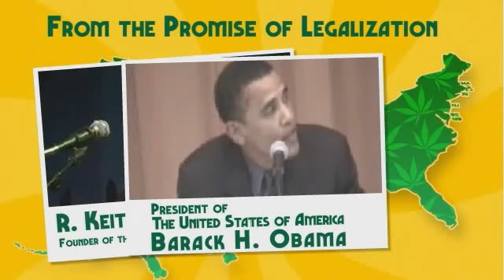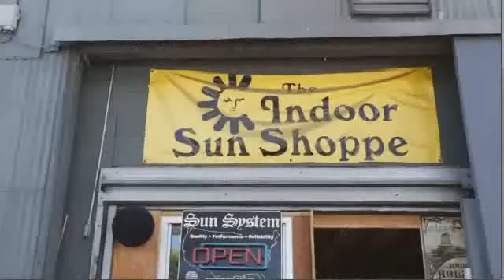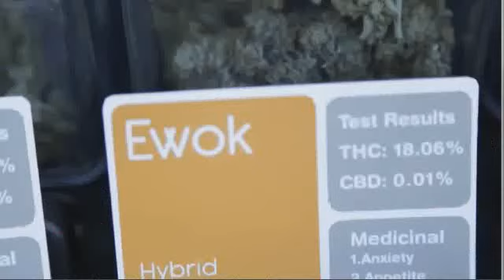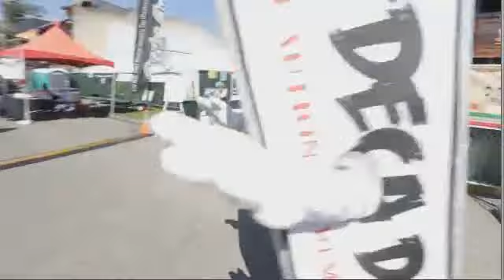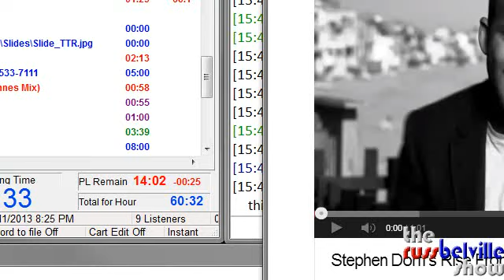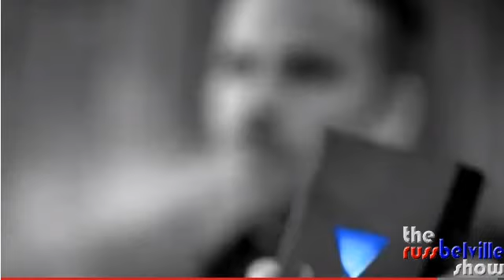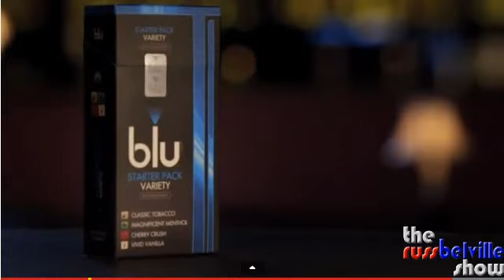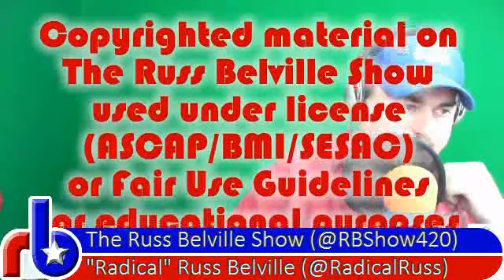The Russ Belville Show #262 - The Rise of E-Cigs and Vaporizers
A look at the evolution of the e-cigarette and vaporizer market and how that may bind smokers and tokers in a common cause; preview of the HIGH TIMES Cannabis Cup in Amsterdam; inflated statistics for Baby Boomer use of drugs; music by Luder